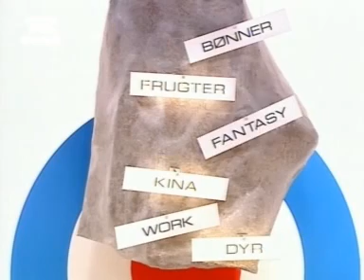Shooting Stars - Afsnit 10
Gæster: Rikke Hørlykke, Dan Marstrand, Marianne Jelved, Hans Pilgaard
Shooting Stars - TV Zulu - Casper Christensen & Frank Hvam